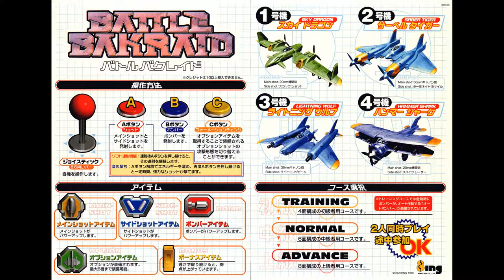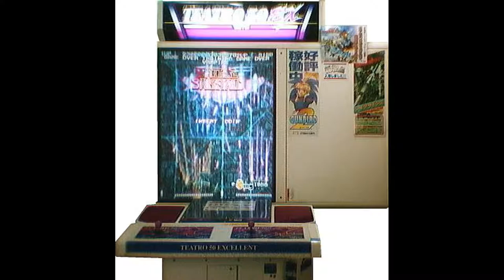Battle Bakraid - Illegal Mission [1 Hour] (STEREO)